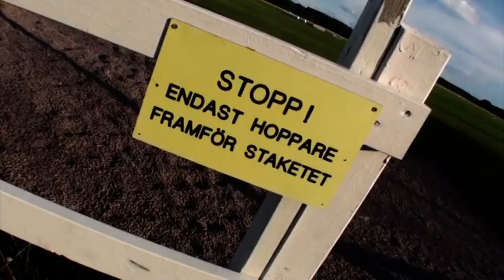Skydiving With BALLS!